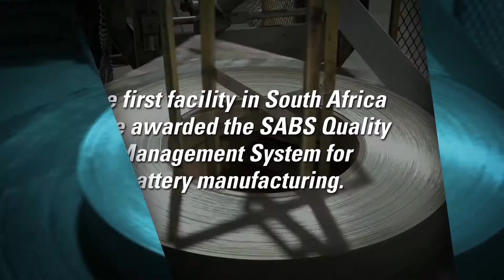This is AutoX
Manufacturer & Supplier of Leading Automotive Battery Brands